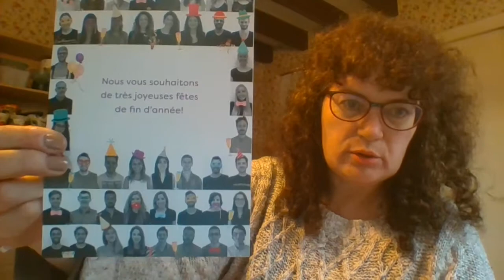Unboxing Degustabox novembre 2017.